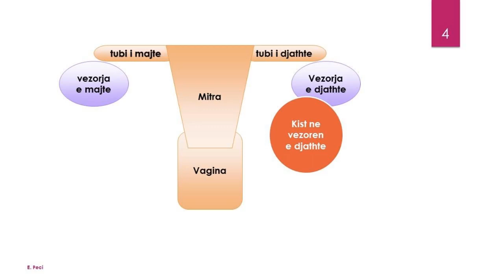Aspirimi i kisteve te vezoreve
Ne disa raste, kistet e vezoreve mund të mos trajtohen me operacion (laparoskopia apo laparotomi) por mund te trajtohen thjesht vetem me aspirim (thithje). Aspirimi i kistit eshte nje procedure e cila synon te evakuaoje te gjithe fluidin (lengun) e kistit me qellim zbrazjen perfundimtare te tij. Kjo teknike zakonisht kryhet ne ato raste kur natyra e kistit mendohet te jete beninje.